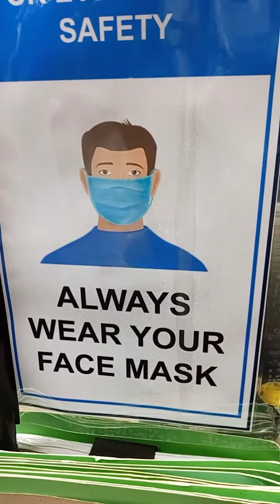PAGSUSUOT PARIN NG FACE mask for safety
FULL support Po mga ka channel ka mate's at ka work kapitbahay at ka Suki..at mga nasa iBang bansa man kau God bless Po ..